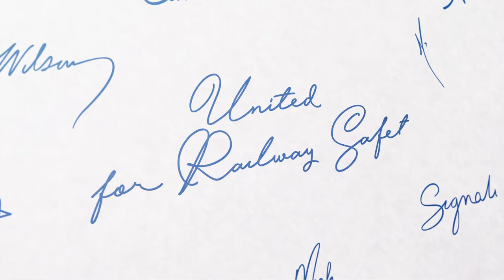European Railway Safety Culture Declaration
The European Union Agency for Railways has organised its first European Rail Safety Summit from 10-12 April 2018 in Dubrovnik.
The European Railway Safety Culture Declaration was signed by more than 30 CEOs from the railway sector on the fringes of this Summit.